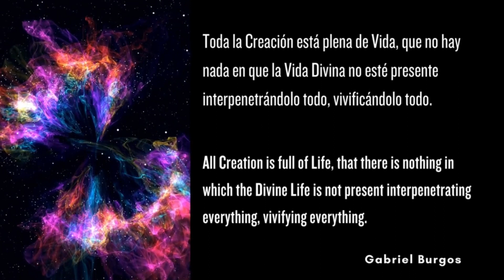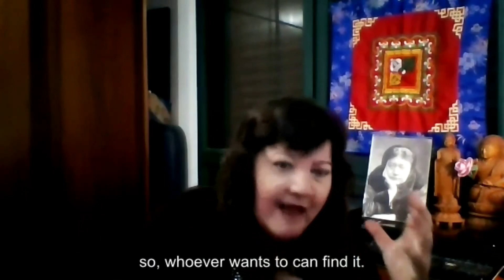Living Theosophy - Isis Resende and Gabriel Burgos (Spanish with English Subtitles)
Theosophical Insights Podcasts - Living Theosophy - Talks with Outstanding Theosophists -  Isis Resende, Gabriel Burgos, & Quetzali

This is a production of the International Spanish Young Adult Theosophists.